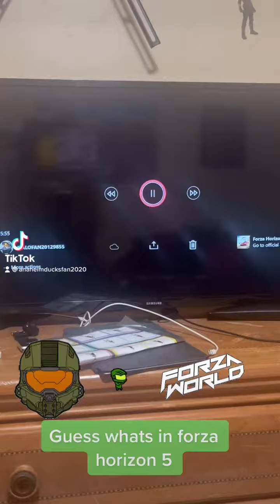Halo warthog in forza horizon 5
Guess who’s Vehicle In forza horizon 5